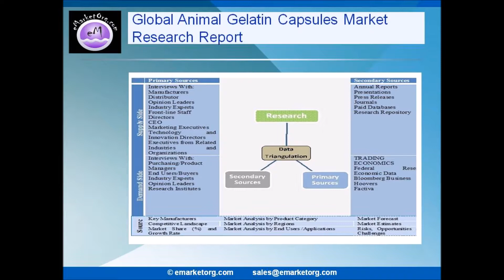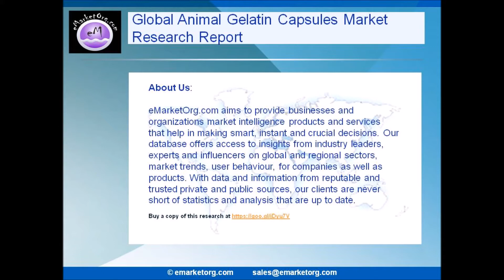Animal Gelatin Capsules Market 2017 World's Major Regional Market Conditions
Browse the Complete Animal Gelatin Capsules Market Report with comprehensive Table Of Contents @

What are the Product categories of the Animal Gelatin Capsules market of this research?
The product subdivision in this report displays the production, revenue, price, market share and growth rate of each type, primarily split into Bovine, Porcine and Piscine.